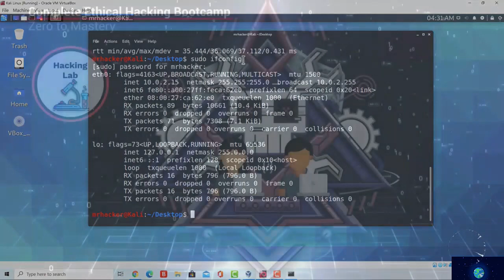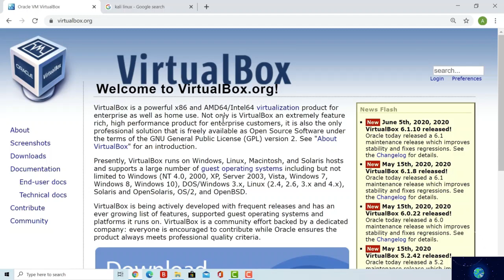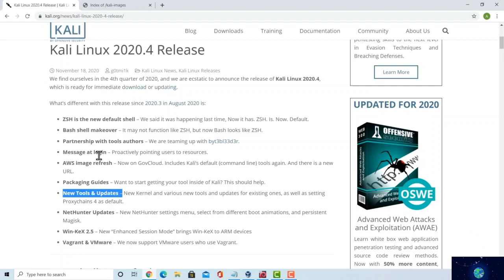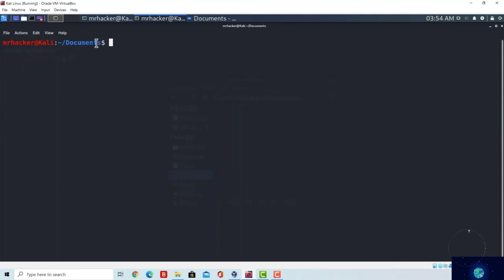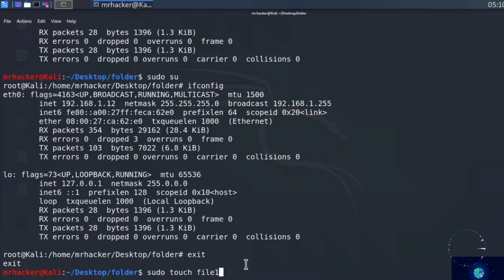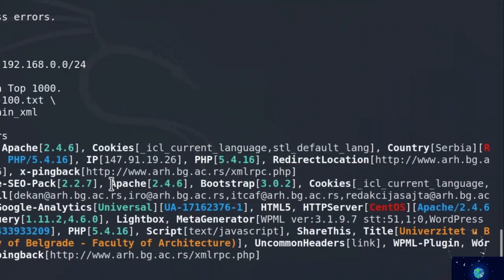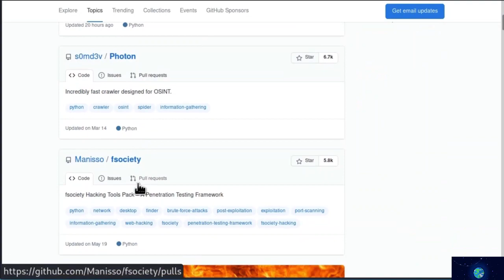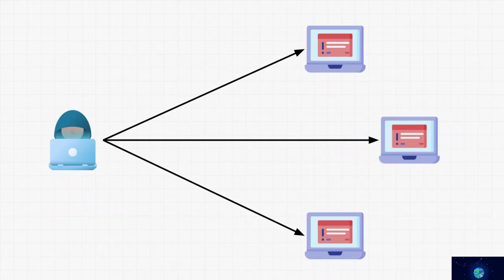Ethical hacking part-1 | Learn Ethical Hacking in 30 Hours Full Course is divided into four parts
Ethical hacking in the first part | Learn Ethical Hacking in 30 Hours Full Course is divided into four parts
Get Ready for Job in IT Security
IT Security